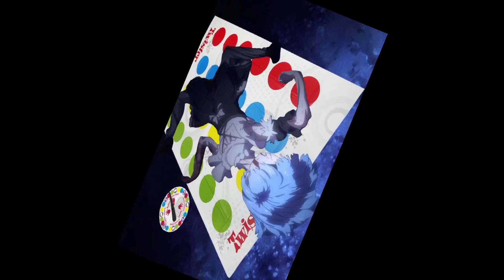LEGO Famas G2 (Field Strip)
Bonjour je m'appelle want to kill myself why must the French design such a gun..
The beginning clip is from CS:GO but that's just because I couldn't find any proper footage of a real Famas shooting

*Just a side note because of all the people asking, I DO NOT sell my weapons. I really appreciate you guys liking my guns but I don't plan on selling them. Another things is tutorials. I usually don't make tutorials unless I specifically mention so in the video of the gun.*